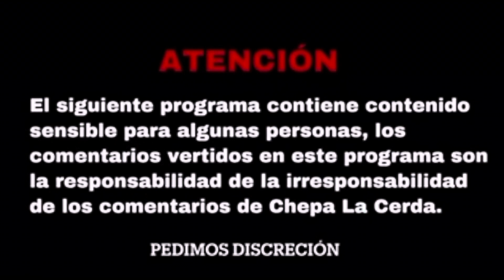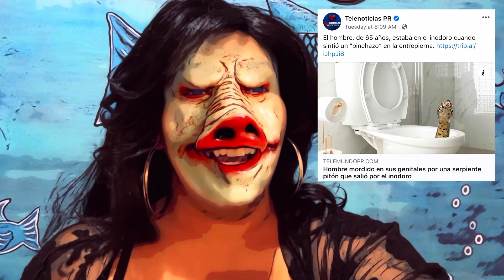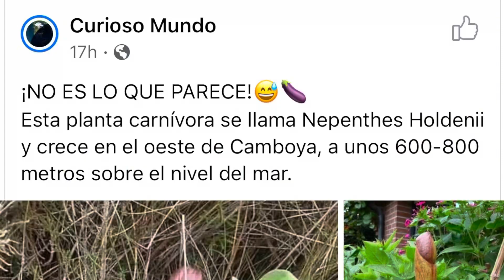Chepa Opina Ep.11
Chepa analiza en broma y en serio, sobre las noticias de la semana.

Revolu Ricky Rosello 😳, En Austria una serpiente muerde a señor de 65 años, 😖 Las matitas carnivoras con forma rara de Camboya, 😝 los monos sueltos algarete por la Isla 😅🤣🤣🤣 y la presentación de Cherryliz Dark Woodz. 🥰🙌👏

Facebook: Las Pajas Mentales de María

¡Corazón! 🤔  ¿Qué haces tan abajo? El botón de me gusta está más arriba. ☺️